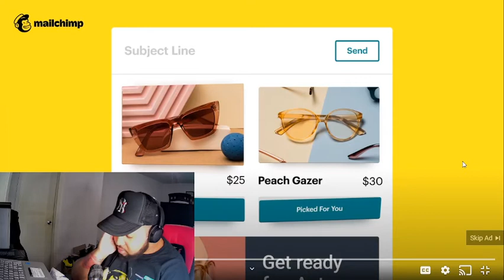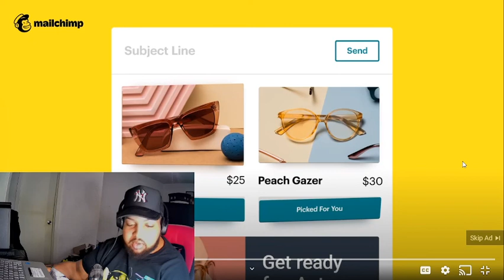YN JAY MIX THE YEAAHHHH REACTION